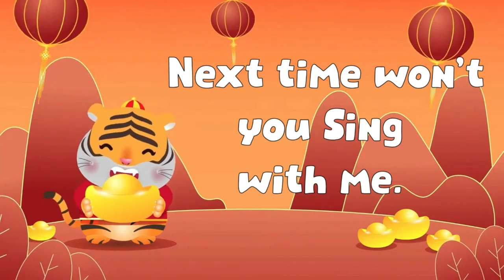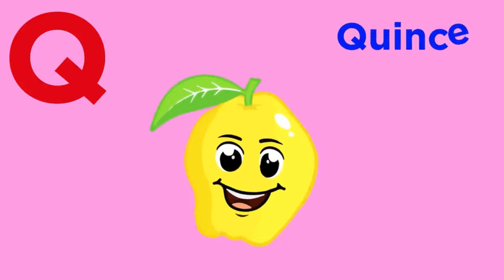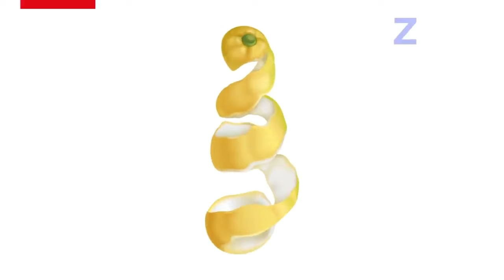Abc Alphabet Learning For Toddlers - Learn The Alphabet With Fun Videos For Kids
"Magical ABC Adventure: Fun Alphabet Learning for Toddlers!"

Welcome to our Magical ABC Adventure! In this exciting video, toddlers and young learners will embark on a fun-filled journey to explore the amazing world of alphabets. Our carefully designed content aims to help children master the ABCs in an engaging and interactive way!

Through colorful visuals, captivating animations, and lively music, your little ones will be introduced to each letter of the alphabet. From the friendly "A" to the zesty "Z," we ensure a delightful learning experience that will keep your child entertained while developing their language skills.

Our educational videos are specifically designed to make alphabet learning a joyful and enriching experience for toddlers. By associating each letter with familiar objects and situations, we create a strong foundation for early reading abilities. Your child will build vocabulary, learn letter sounds, and even begin forming simple words effortlessly.

At our channel, we understand that every child learns differently. That's why we provide various learning activities and games that cater to different learning styles. Whether your child is a visual learner, an auditory learner, or a hands-on learner, we have engaging content that will suit their needs and preferences.

Learning the alphabet has never been this entertaining! With our carefully crafted videos, your child will not only develop essential language skills but also cultivate a love for learning. We believe that learning should be a magical journey, filled with curiosity, joy, and endless exploration!

Do you want to teach your kids the alphabet in fun and interesting ways?

In each video, we will sing and play with our toddlers all the alphabet songs that they will love. By the end of the series, they will be able to learn the ABCs letter by letter!

Join us on this exciting adventure and watch as your child's eyes light up with each letter they discover. Together, we can create a strong foundation for your child's educational growth and future success.